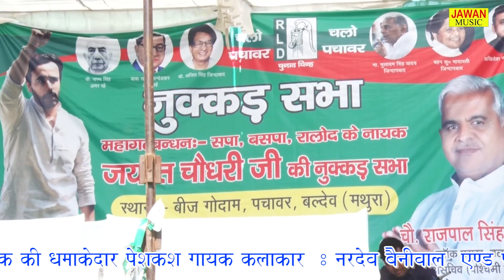पांचो राजकुमारो से जा कृष्ण कहियो बात मेरी || Priya Tomar || Haryanvi Ragni 2020 || Jawan Music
JAWAN MUSIC Present “ Song” a Latest New Song 2020. We Present to you “JAWAN MUSIC” Song by Singer Directed by" director " Featuring Artist  exclusively onJAWAN MUSIC Company

Video credits :

Title Song :-    पांचो राजकुमारो से जा कृष्ण कहियो बात मेरी
Singer :-            Priya Tomar
Artist :-              Priya Tomar
Lyrics :-
Music Director :-  Live
Studio :-
JawanMusic Label & Copyrights :- Jawan Music